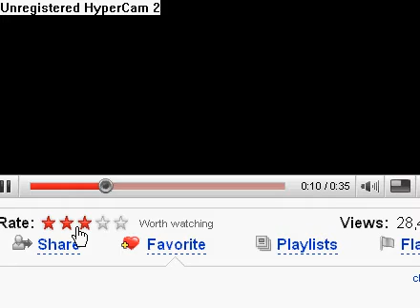Real Windows 2000 startup sound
Microsoft Windows 2000 startup sound. I think there are two startup sounds for this version of windows. But people never play it. I ain't know why?